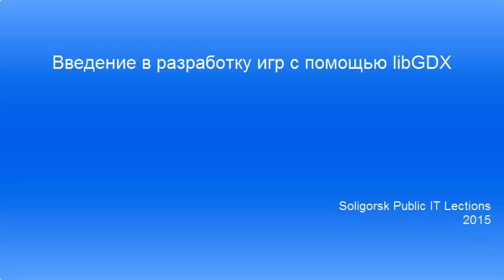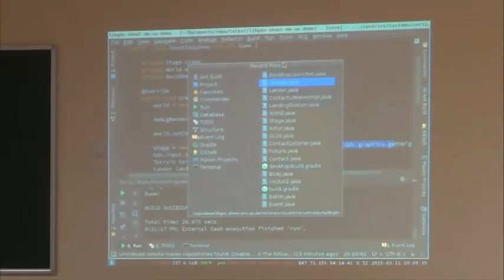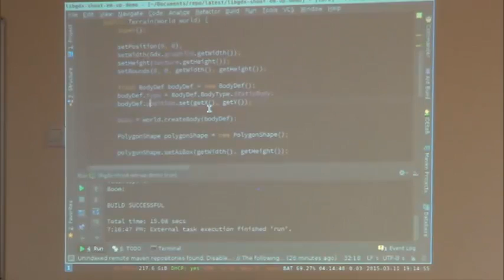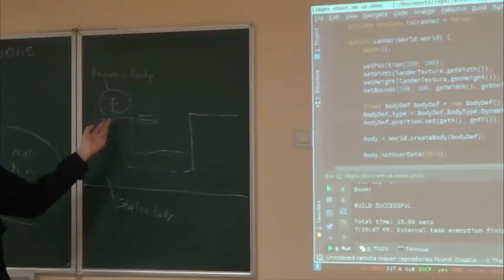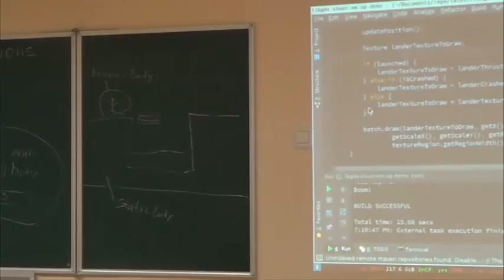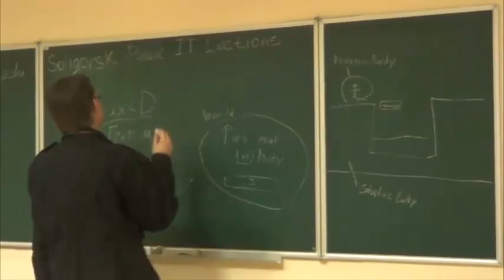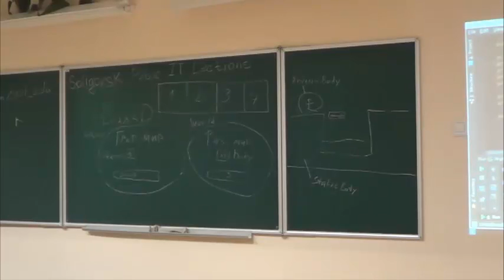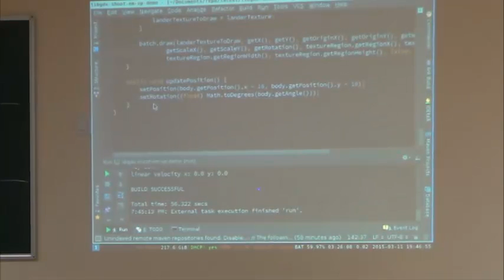Алексей Пашкевич - Введение в разработку игр с помощью libGDX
На лекции будет рассказано о фреймворке libGDX, также, прямо на лекции, будет создан или показан и разобран пример простой игры, разработанной с его помощью.